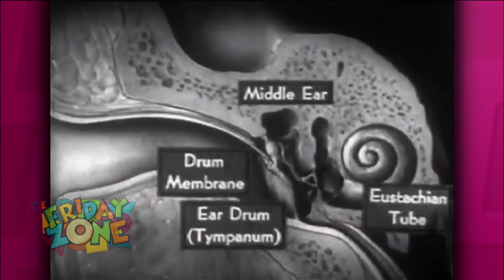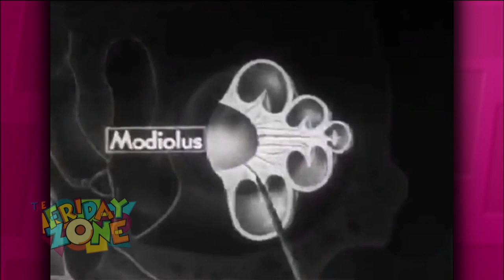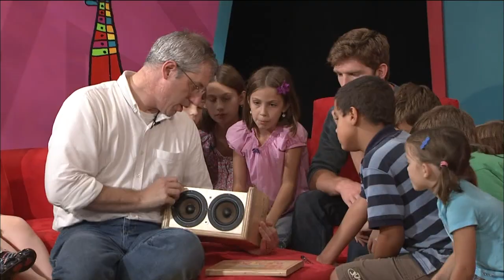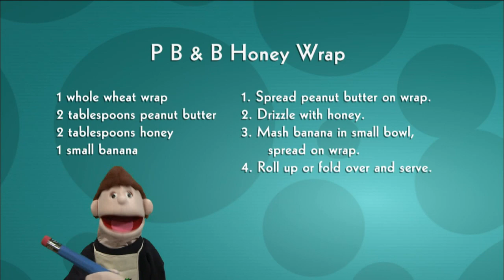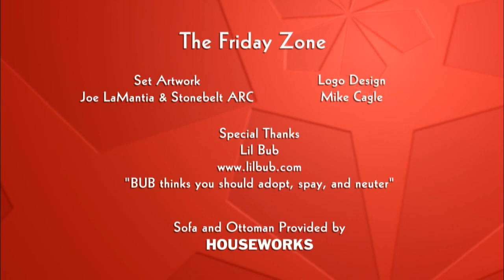The Friday Zone - Hear the Music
A Purdue University Engineer shows off his home-made guitars to a group of kids.  Learn how music travels through the air and into your ear, plus music-making you can do at home.

Episode #1308